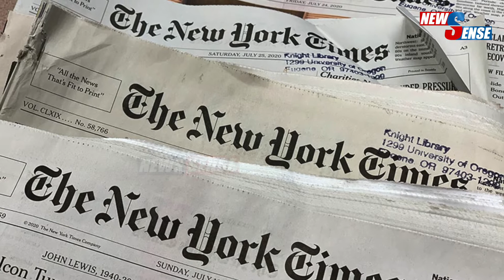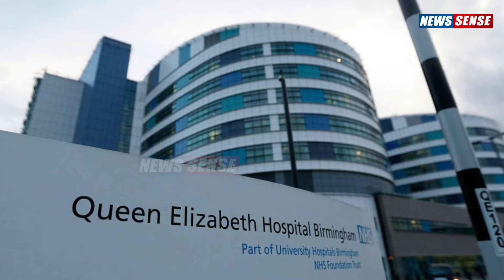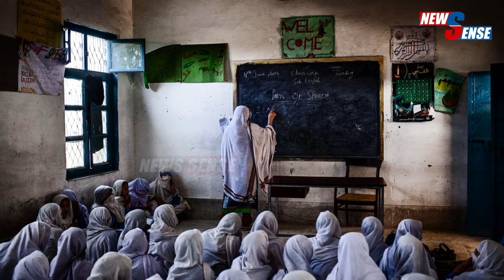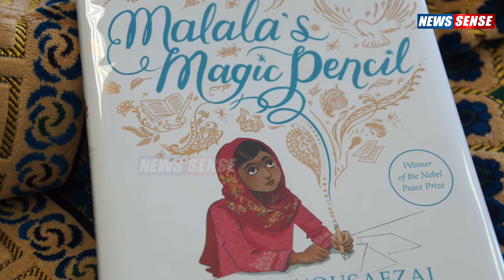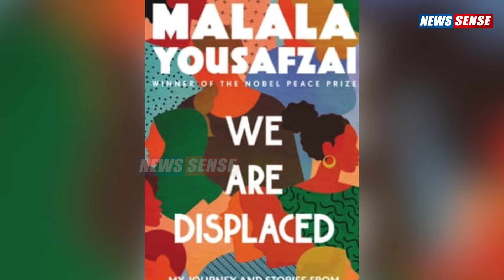பாகிஸ்தானில் பெண் கல்வியின் கதவுகளைத் திறந்த மலாலா வின் கதை..! - Explains Writer Muthukrishnan